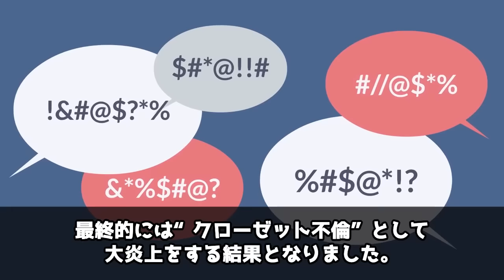【実話】裏ではすぐに股を開く女性芸能人！エピソードがゲス過ぎた！【アニメ】【ゆっくり解説】